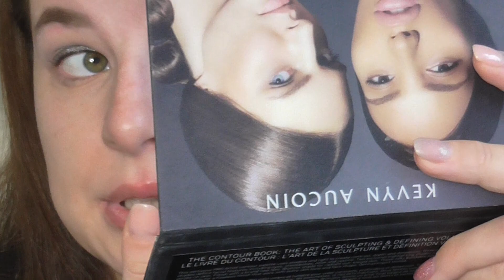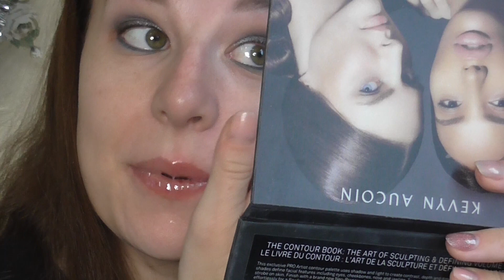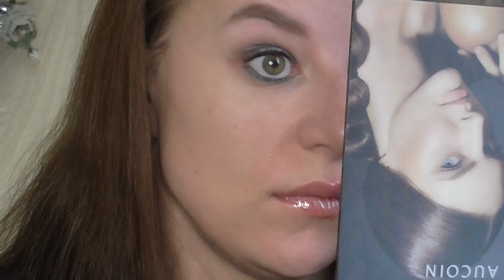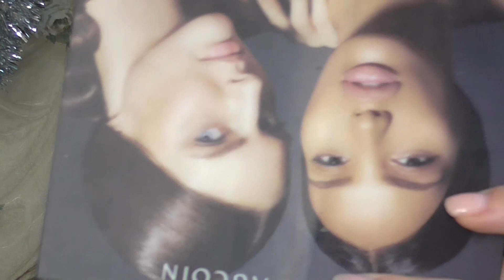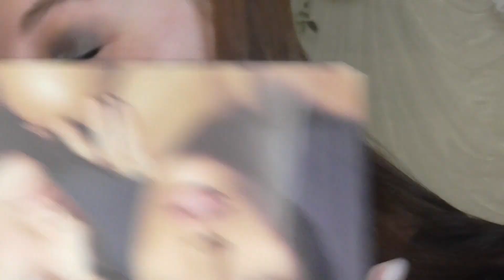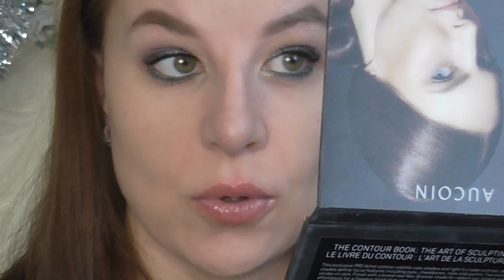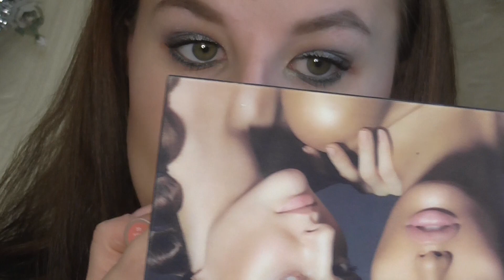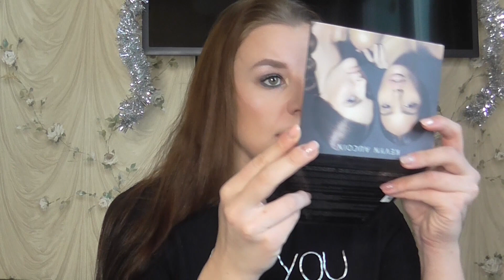МАКИЯЖ НОВОЙ КОСМЕТИКОЙ/БЮДЖЕТНЫЙ МАКИЯЖ/УКРАИНСКАЯ КОСМЕТИКА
В этом видео вместе с вами попробую много новых и бюджетных продуктов.